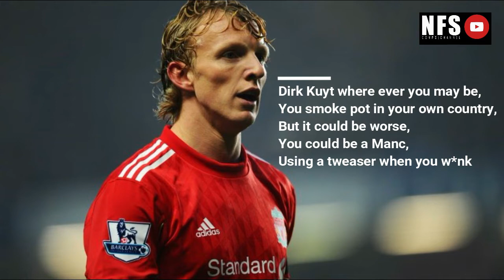Liverpool Legend Songs and Chants with lyrics | Gerrard, Torres, Suarez, Alonso, Fowler, Dalglish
Steven Gerrard song
Fernando Torres song
Luis Suarez song
Xabi Alonso song
Harry kewell song
Robbie fowler song
Kenny dalglish song